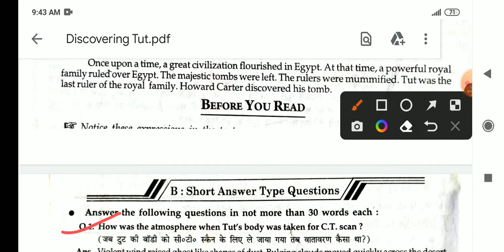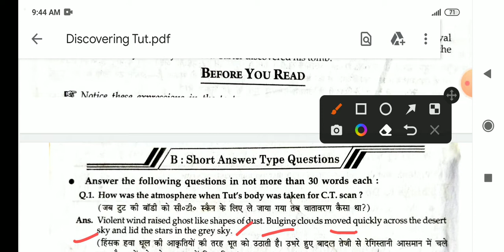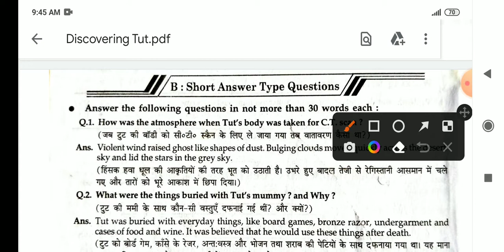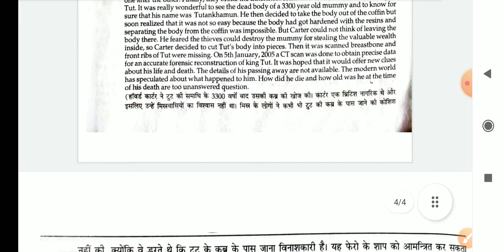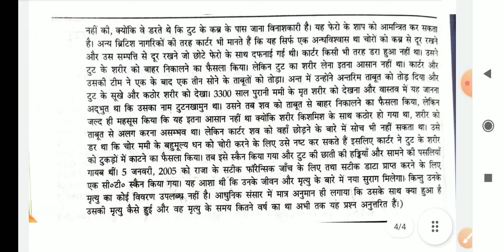Discovering Tut Class 11 question Answer | UP Board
discovering Tut Class 11 question Answer
discovering Tut question Answer class 11
discovering Tut question Answer class 11 UP Board
discovering Tut Class 11 up Board question Answer